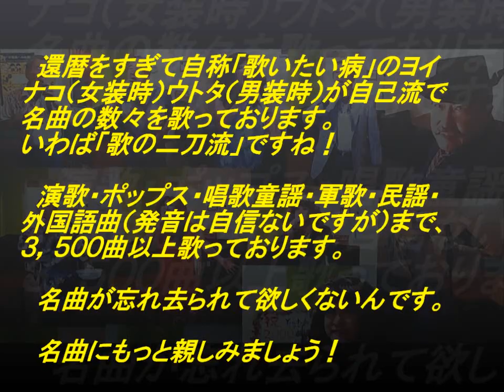表題付追憶のLaLaLa歌詞付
ケイ潤子さんの名曲『追憶のLaLaLa』を歌って歌詞も付けてみました。